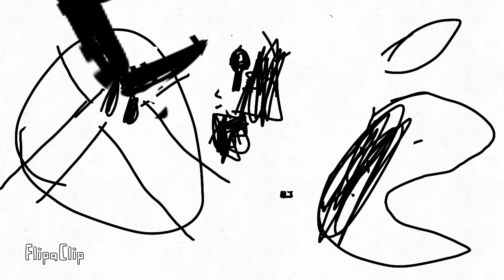Savage Gino Masa Battle Royale